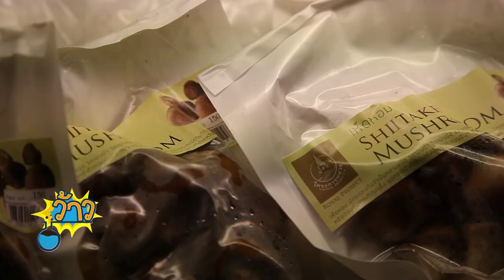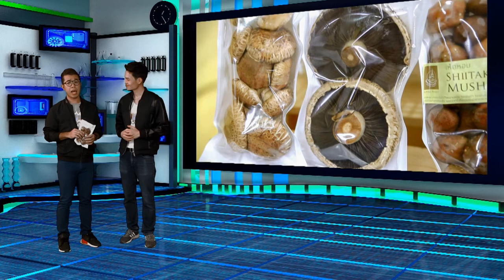ว้าววิทย์ช่วยเศรษฐกิจชาติ ตอน เห็ดหอมสดอร่อยยาวนานขึ้นด้วยบรรจุภัณฑ์ ActivePAK Ultra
นักวิจัยเอ็มเทค สวทช. ร่วมกับ มูลนิธิโครงการหลวง พัฒนาฟิล์มบรรจุภัณฑ์รุ่นใหม่ ActivePAK Ultra เพื่อยืดอายุเห็ดหอมสด ให้สดอร่อยนานยิ่งขึ้น และยังเหมาะสมกับสภาวะอุณหภูมิ ที่มีการเปลี่ยนแปลงในกระบวนการบรรจุและการขนส่ง ตั้งแต่ยอดดอยมายังศูนย์กระจายสินค้า และมายังกรุงเทพฯ จนถึงชั้นวางจำหน่ายสินค้า โดยบรรจุภัณฑ์รุ่นใหม่ ActivePAK Ultra สามารถยืดอายุเห็ดหอมสดให้สดยาวนานถึง 9 วัน จากเดิมที่ใช้ถาดพลาสติกเจาะรูสามารถเก็บเห็ดหอมสดได้เพียง 3 วันเท่านั้น

นับเป็นนวัตกรรมที่ช่วยยืดระยะเวลาการขายเห็ดหอมสด ให้แก่เกษตรกรชาวดอย ช่วยเพิ่มโอกาสในการจำหน่ายเห็ดหอมสดจากเดิมที่เคยขายได้เฉพาะในพื้นที่ จ.เชียงใหม่ ให้สามารถส่งเห็ดหอมสดเข้ามาจำหน่ายในกรุงเทพฯ นอกจากนี้ยังสามารถนำไปใช้คงความสดของเห็ดยามาบูชิตาเกะ เห็ดพอตโตเบลโล่ และเห็ดคริมินี่ ให้สดนานขึ้นได้อีกด้วย